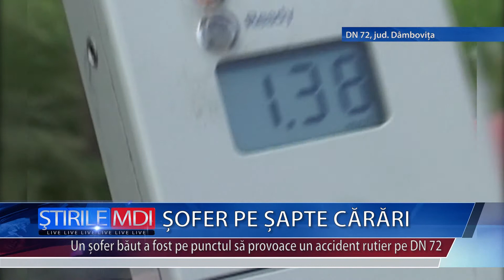Sofer pe sapte carari - MDI TV